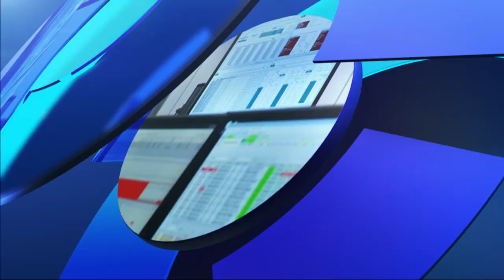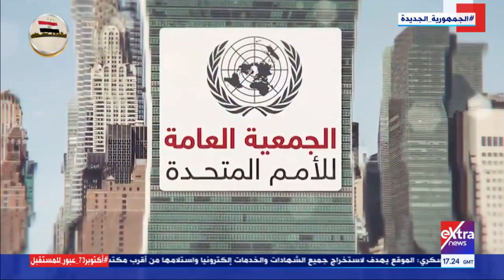بنوك واستثمار|دورالشمول المالي في دعم الاقتصاد وأدوات البنوك في التعامل مع التضخم (حلقةكاملة)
بنوك واستثمار| دور الشمول المالي في دعم الاقتصاد وأدوات البنوك المركزية في التعامل مع موجات التضخم (حلقة كاملة)

تقديم إسماعيل حماد
31  أكتوبر 2021